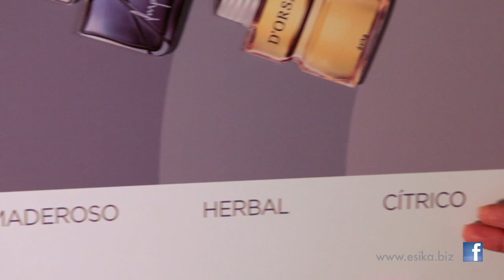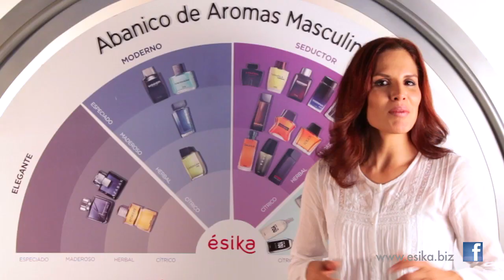Tutorial de fragancias: El mejor perfume para hombre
Ésika nos enseña a elegir la mejor fragancia para hombre en dos simples pasos con El Abanico de Aromas.
1) Selecciona su estilo:
- Seductor
- Activo
- Moderno
- Elegante

2) Selecciona el aroma
- Maderoso
- Herbal
- Cítrico
- Especiado

¿Quieres saber más de Esika? Ingresa a